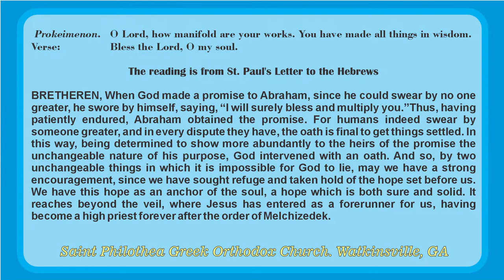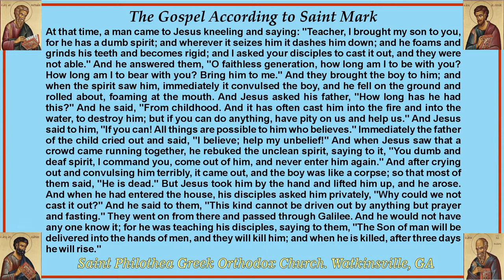Sunday of St. John Climacus. April 41, 2024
Saint Philothea Greek Orthodox Church. Watkinsville, Georgia